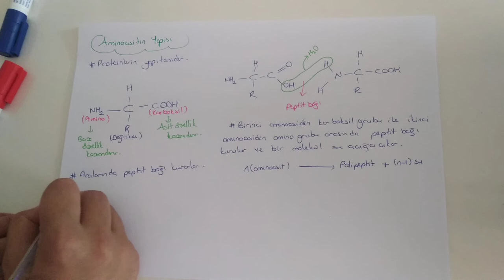14) Proteinler - 1 - ÖABT BİYOLOJİ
KONU PDF